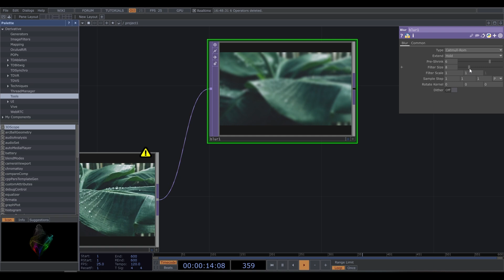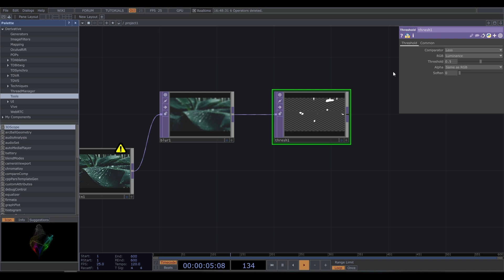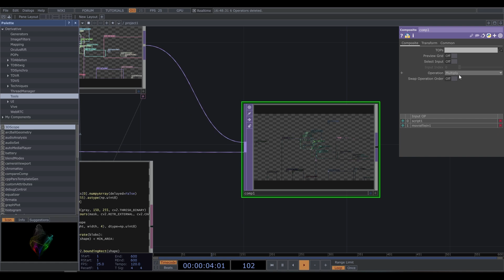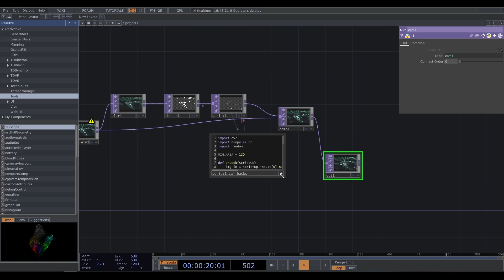TUTORIAL | Blob Tracking for TouchDesigner Non-Commercial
👋 Hi, I'm sssynthomo. Thanks for visiting my channel! Here you'll find tips to grow your knowledge of TouchDesigner

PC SETUP:
Kinect V2
Kinect 360 XBOX
LG ULTRAWIDE 29'
SSD 979 EVO Plus 500 GB